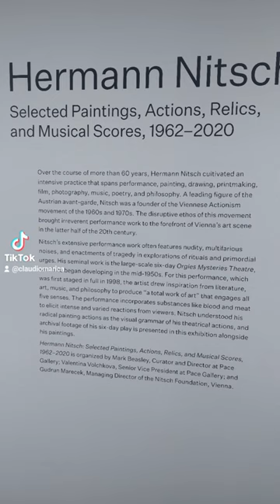HERMAN NITSCH IN NYC at Pace Gallery! 😍